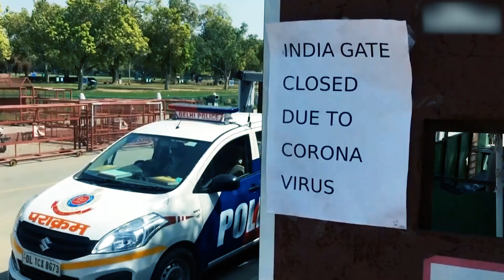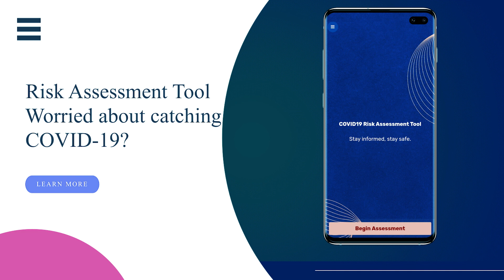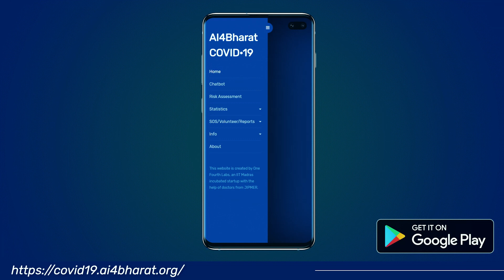AI4Bharat presents the COVID19 App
The COVID-19 App, a multifaceted information-sharing platform to keep people up-to-date on all things concerning the Coronavirus pandemic. Developed together with One Fourth Labs, you can find the app at covid19.ai4bharat.org

Coming soon to the Play Store!